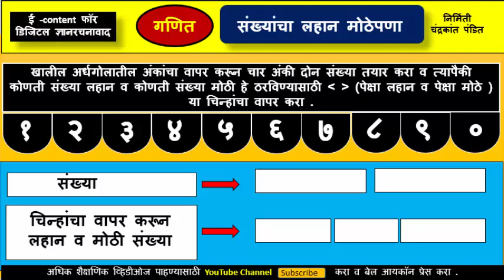पेक्षा लहान -पेक्षा मोठे -चार अंकी संख्या